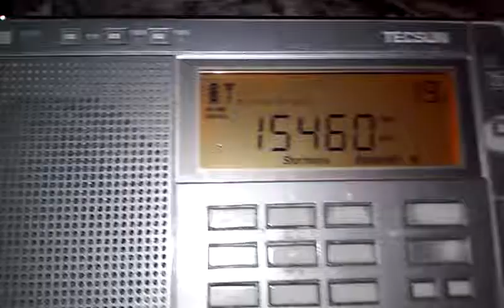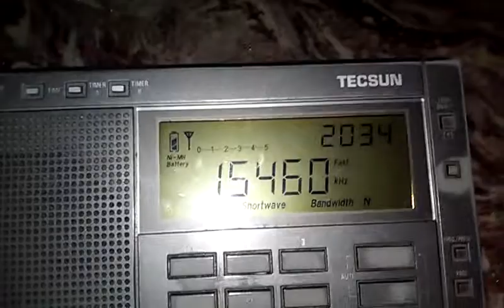15460 kHz VoA Pinheira